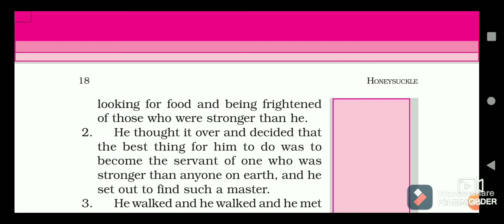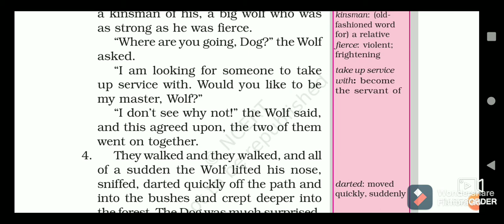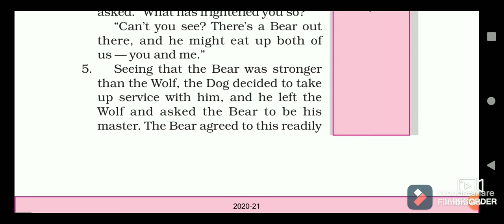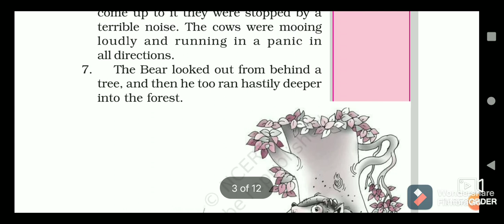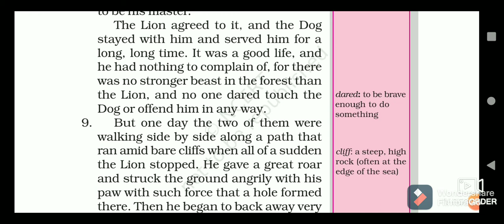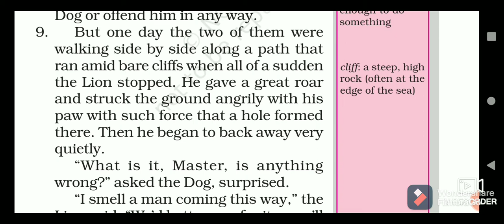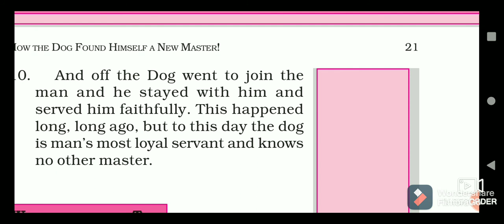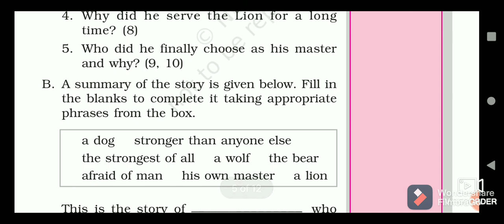Class 6th ||Chapter 2|| How the Dog Found Himself a New Master! ||Explanation in Hindi